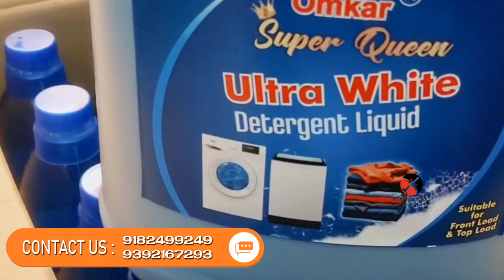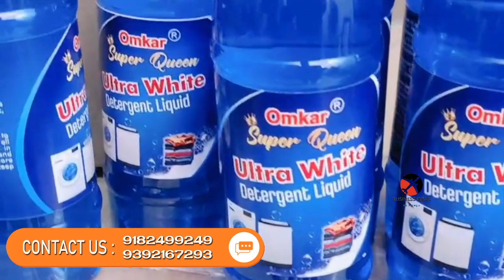బిజినెస్ ! Small business ideas! New business idea's! business ideas ! Low Investment Business Idea